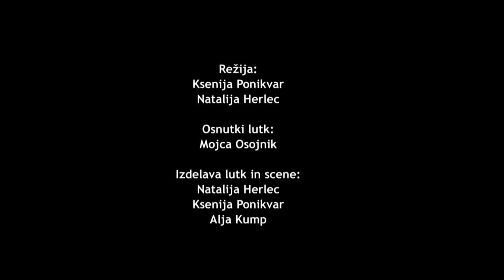Polž Vladimir gre na štop - lutkovna igra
Lutkovna igra Polž Vladimir gre na štop v izvedbi Lutkovnega gledališča TRI.